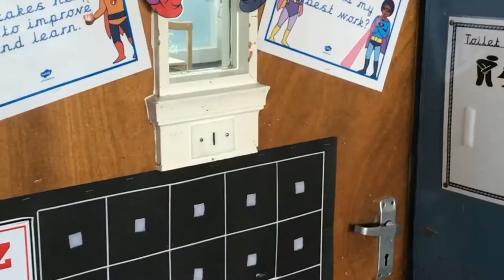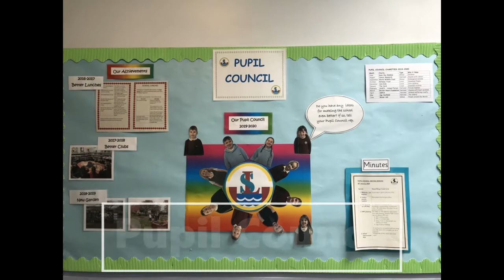Primary 1 Virtual Welcome Tour